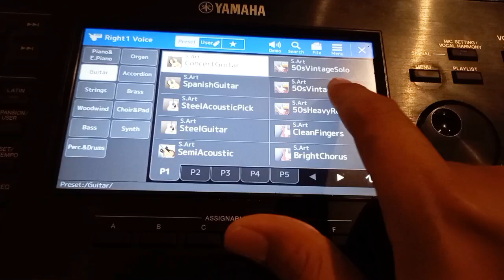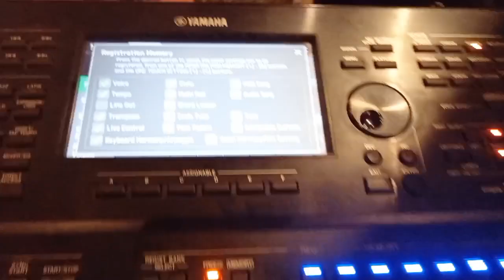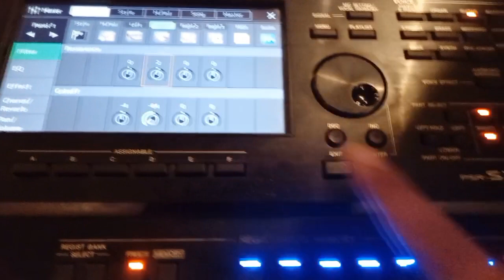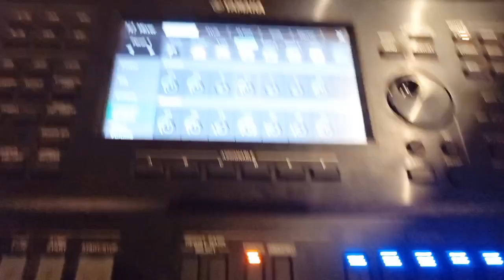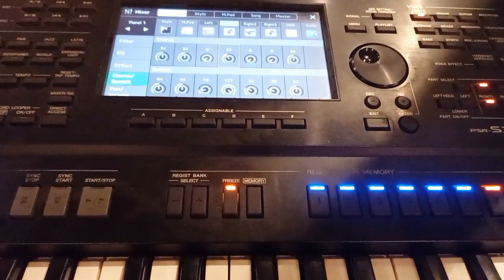Cara setting voice dan cara Simpan (Save) Di Registrasi Memori Psr Sx Yamaha